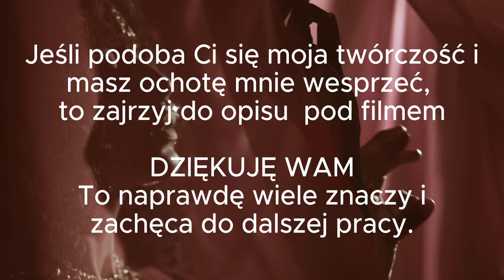Dualizm-Polaryzacja-Brak znaczenia.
Jeśli podoba Ci się moja twórczość na Youtube i chcesz mnie wesprzeć to najprostszą opcją jest zakup utworów:

Jeśli masz chęć obdarować mnie bez platform pośredniczących to podaję nr konta:
Nelly Radwanowska(PKO BP): 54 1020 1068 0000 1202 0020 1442

BARDZO DZIĘKUJĘ :-)
 To wiele dla mnie znaczy i zachęca do kontynuacji tego co robię.

Original track DUAL composed and produced by ‪@Shenaya_musician
Music composed/arranged by Shenaya
Video artist: Cottonbro Studio